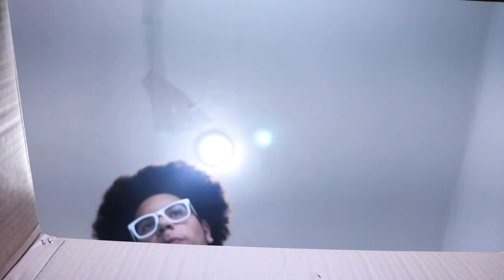Trailer • 8th Reel Film Festival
Thursday May 5th & Friday • May 6th at 6pm
Middlesex College Performing Arts Center

Saturday, May 7th at 6pm YouTube Launch